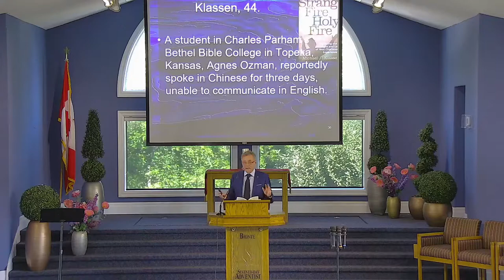Bronte Service August 27, 2022